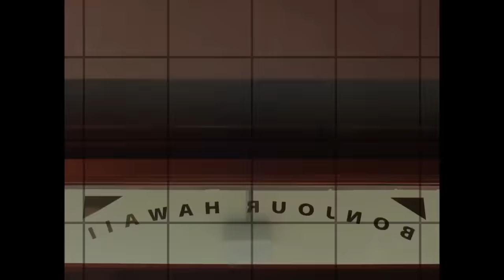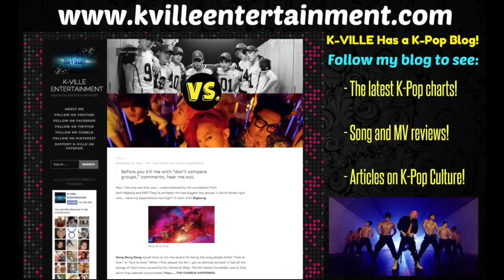K-POP SONG CHART [TOP 20] JULY 2015 [WEEK 1]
This chart is for the people who want to know what my personal favorite K-Pop songs are each week. It's 100% my personal opinion. Hope you guys enjoy it (even if some of the most popular K-Pop songs are missing).

Kpop Songs in this Chart:

Sober - BigBang
Hurt Locker - 9Muses
Heart Attack - AoA
Um Oh Ah Yeh - Mamamoo
Playback - Playback
Shake It - Sistar
Love Shake - Minx
Cupid - Kara
The Little Prince - Park Gyuri & From the Airport
Ah-Ah - Teen Top
I’m a Hotshot - Hotshot
Adore U - Seventeen
Go Easy - Proten
Hello Bubble - Girl’s Day
How We Do - A.kor Black
Hello - Boys Republic
While You’re Sleeping - Halo
Stay With Me - Kim Feel
My House - 2PM
Like - CLC